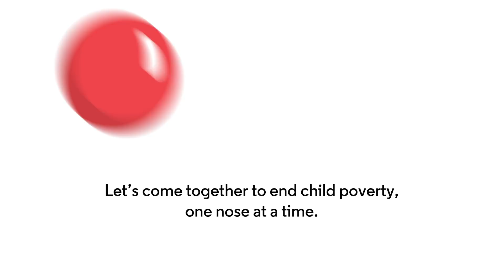The Everyday Heroes Are Out Of the Bag | Red Nose Day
Everyday Hero Red Noses are available nationwide at Walgreens.

Red Nose Day returns May 23 only on NBC.

Visit noseson.us/YTHome to learn more.